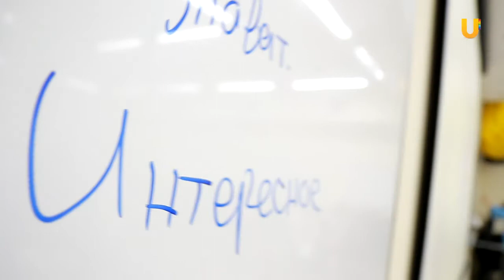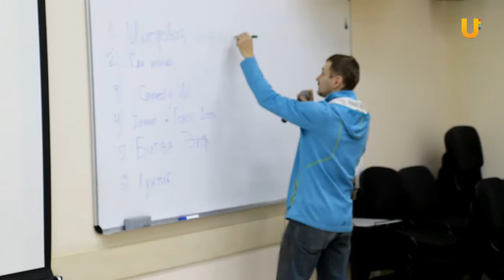Школа UTV #3_3. Дети. Техника речи и язык экрана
Ребята с первой ступени курсов тележурналистики "Школа UTV" хоть и занимаются всего один месяц,
но уже знают, что ведущий должен уметь красиво и правильно говорить.
 А чтобы этому научиться для юных ведущих в "Школе UTV"есть предмет «Техника речи и ораторское искусство».
Преподаватель-консультант Марина Войтюк показала ребятам упражнения для тренировки дыхания
и  упражнения, которые помогают разрабатывать дикцию. И конечно же, они учили скороговорки.

На следующем занятии «Язык экрана» юные телевизионщики перенеслись примерно на 80 лет назад,
 в момент, когда изобрели телевидение и поразмышляли, каким нужно сделать телевидение,
чтобы зрителям интересно было его смотреть.